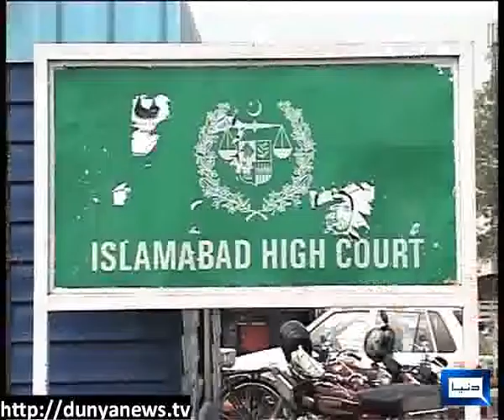Dunya News-Chairman NADRA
Chairman NADRA